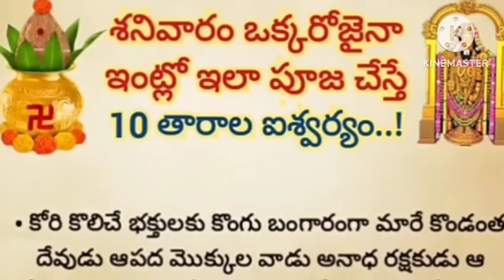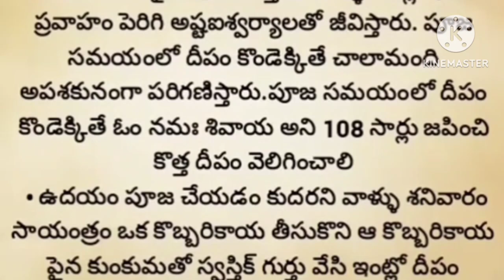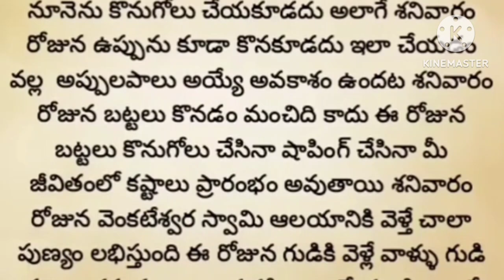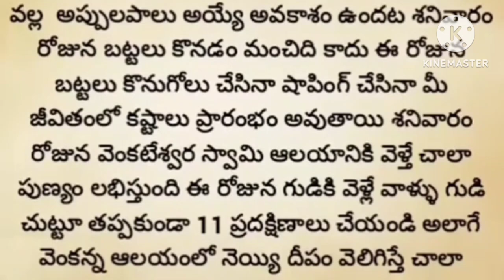శనివారం ఒక్కరోజైనా ఇంట్లో ఇలా పూజ చేసి చూడండి...!